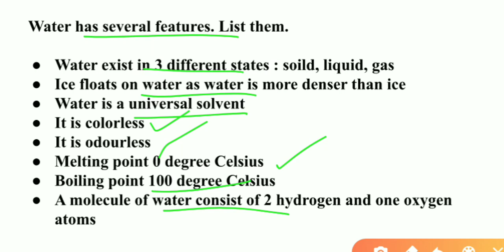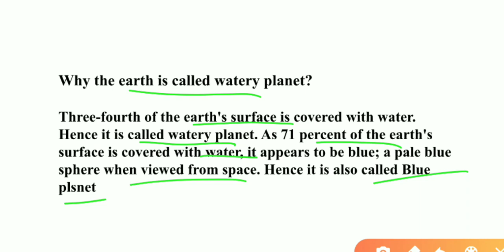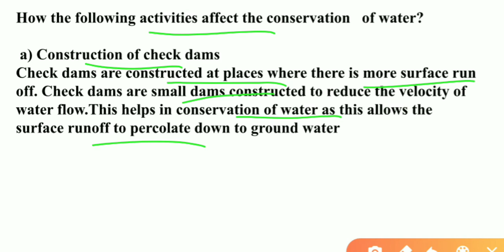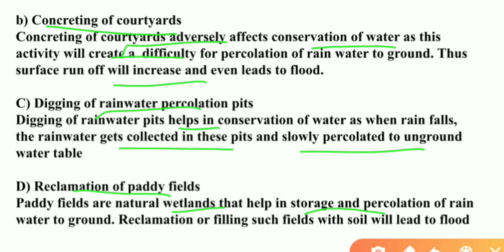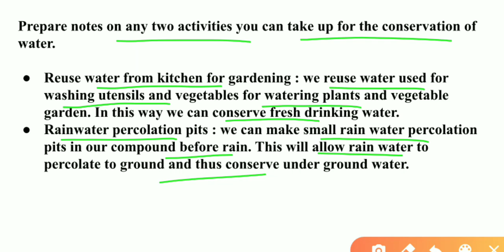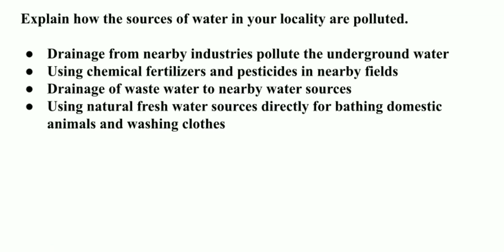SCERT Class 8 Social Science Chapter 12 Water On Earth/Let Us Assess